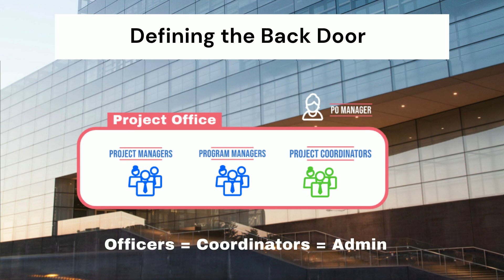Hundreds Get Into Project Management That Way | Easier Way Using Back Door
How to get in project management, Project Coordinator.

✅ 𝙎𝙝𝙤𝙥
My new Etsy Shop where I sell Quality Professional Templates at a Guaranteed Best Price

Excel Presentation Design and automation
Excel 365
Project Management
Management
MS Project
Time Management
Scheduling
Budget
Issue Management
Issue Log
Project Management fundamentals
Project Management essentials
Project Management 101

Other topics with free tutorials:
Agile
Waterfall
course
project manager
project coordinator
project
course
tutorial
learning
PMI
PM
PMBOK
Prince2
PMP
Training
Project Management
free training
Steering
Steering committee
Management training
Risk Management
Risk Register
Stress Management
Stakeholder Matrix
Stakeholder Management